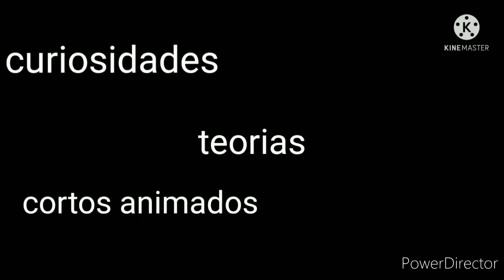8 curiosidades de slendytubbies 6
no estoy seguro si este es un juego propio o un mod :/